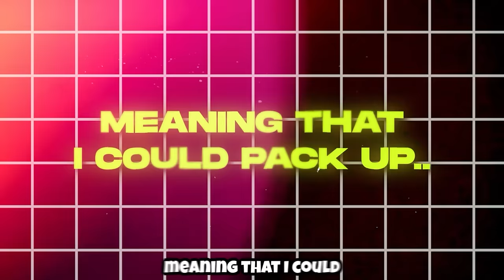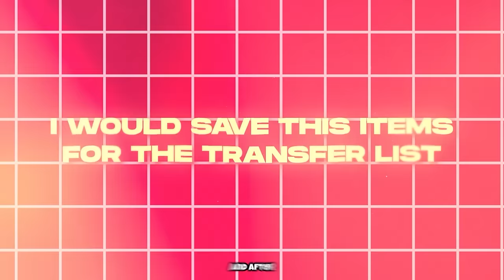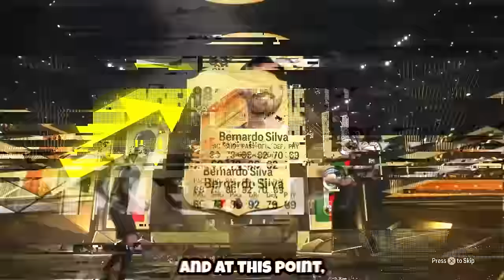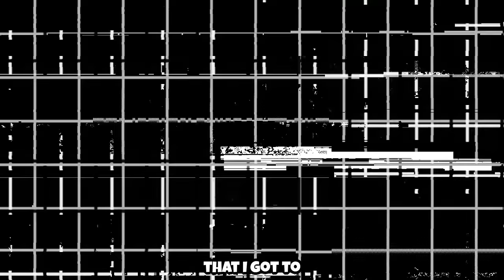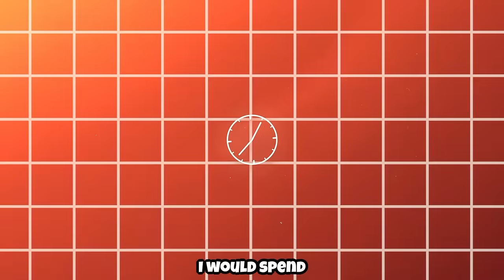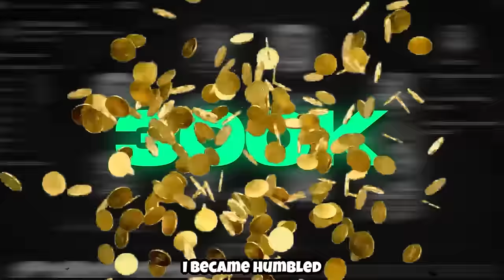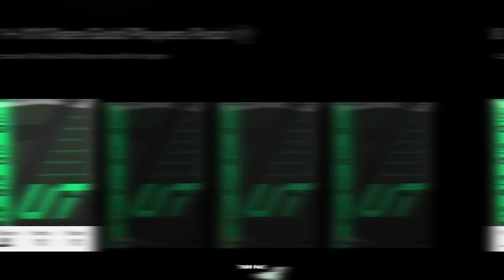I Spent 300 Hours Completing EAFC 24 (Mbappe Edition)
Today, I Gave Myself 300 HOURS To Complete EAFC 24, which meant obtaining the most OVERPOWERED player within the game, because 100 Hours Was NOT ENOUGH. Oh yeah, I forgot to mention... he is expensive as HELL!

In this video, Blushh, sets out to complete EAFC 24, This is similar to Beating EAFC24, and is a timed challenge like, I spent 7days, and other videos on the BlushhYT channel, the content is similar to EAFCRTG, RTGEP1,
This is a EAFC video, like Futcrunch, futcrunch fifa, chuffsters, more chuff, with an editing style similar to chuffsters Draft But It's Only TOTYs,Futcrunch i tested the worst football products, every goal toty ronaldo scores saves 1 teammate,